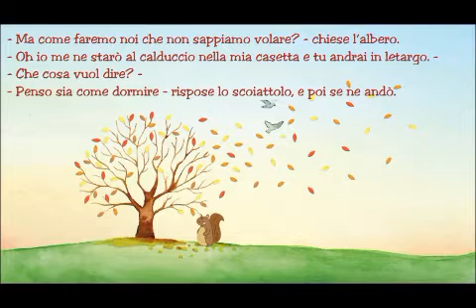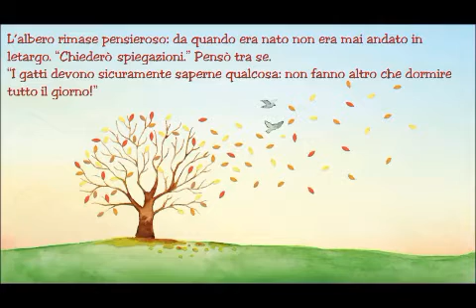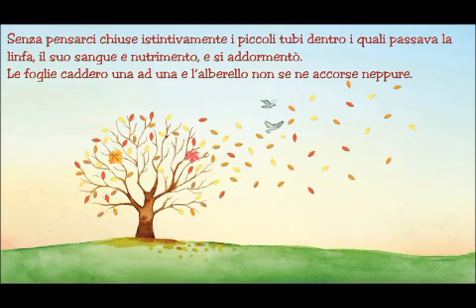Storie d'autunno. L'albero che non conosceva l'autunno